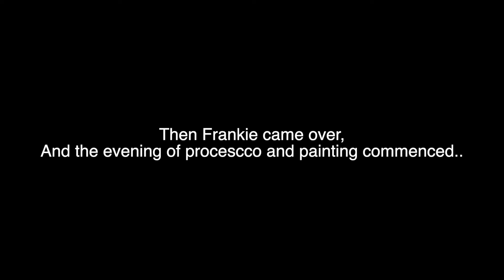MOVING INTO MY FIRST FLAT | Furnishing, Decorating and HOUSE TOUR | Biddle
Moving into my first flat, decorating and furnishing and HOUSE TOUR